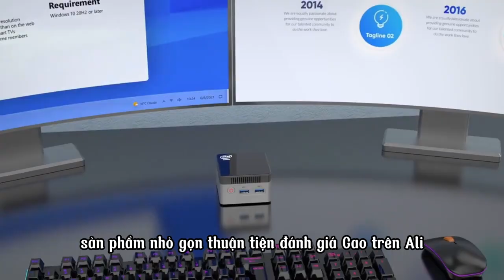#13|🔵$121-Máy Tính PC Mini MOREFINE M6S,Intel Gen 12 N100/N5105,Ram DDR5 8/12GB,SSD 256GB,GPU UHD 4k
Clickbuy on Website Qatashop
Máy Tính PC Mini MOREFINE M6S PC Bộ Xử Lý Intel Gen 12 N 100/N 5105 8G 12G ,sử dụng ram DDR5/DDR4,Ổ Cứng SSD 128GB/256GB,chạy hệ điều hành Window10 Pro, GPU tích hợp UHD 4K 60Hz giúp xử lý các tác vụ văn phòng,xem phim,chơi game cơ bản mượt mà,không bị tình trạng giật lag,sản phẩm nhỏ gọn thuận tiện đánh giá cao trên ali,link mua trên website
MOREFINE M6S Mini PC Intel N100/N5105 8G 12G DDR5/DDR4 128GB/256GB Window10 pro Gaming Computer 4K 60Hz HDMI Minipc Gamer ZX01